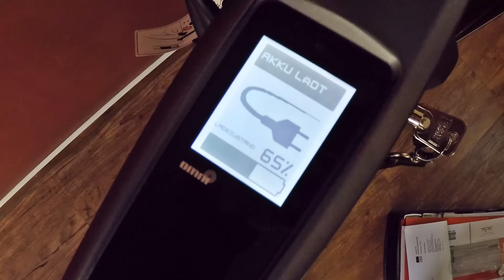Video-Contest : Wie viele Ladegeräte gehen an ein E-Bike ?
Ein kleiner spaßiger Contest, wer wie viele stromfressende Gadgets an seinem Bike hat !

Postet Eure Beispiele hier ins Video als Kommentar oder

Die gezeigte SUPERNOVA M99 LED Lampe gibt es bei uns oder auch

Holzstr. 30, 55116 Mainz